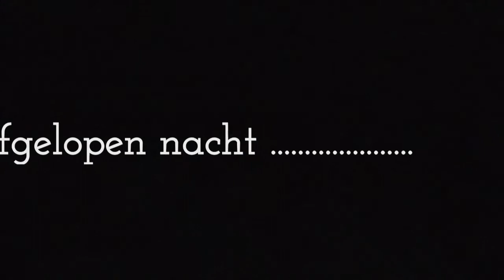Samen Afgelopen Nacht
De nacht voor onze huwelijksdag